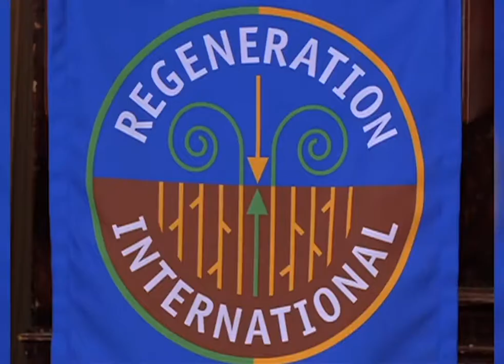US: Organic Food Healthy, But Its Potential is Limited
World Food Day activities focused on organic production but this has its limits. While undeniably more healthly, experts also recognize that given cost restraints -organic food in the U.S. is up to three times more expensive- it is not an alternative for society as a whole. Another issue that has largely failed to be addressed is the need to return organic matter to the soil, in other words, environmental protection. Bianca Perez reports from Washington. teleSUR